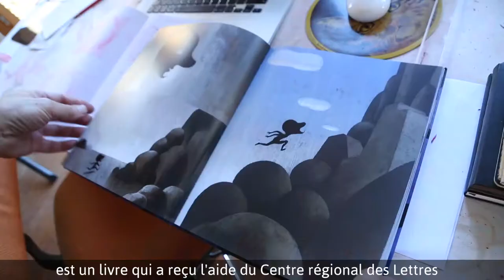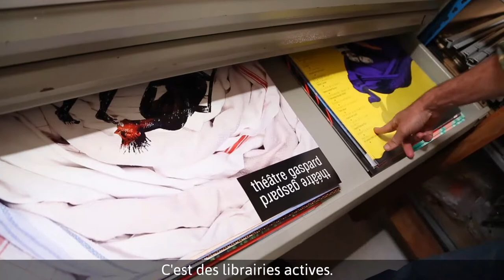Portrait de Ronald Curchod - Auteur-illustrateur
Vidéo réalisée par la Région Occitanie / Pyrénées-Méditerranée.

Pour plus d’informations, retrouvez la fiche auteur de Ronald Curchod